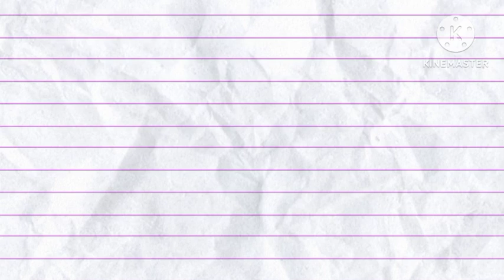ليلة تساقط الثلج#جولة في حينا#مناظر رائعة petite toure céte Berliet# Saint-Priest la magie #❄️☃️